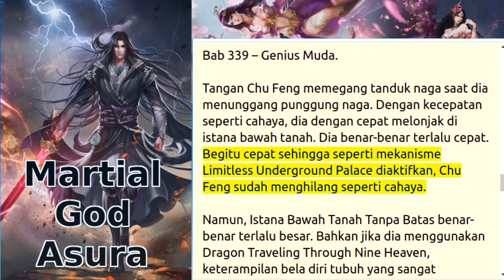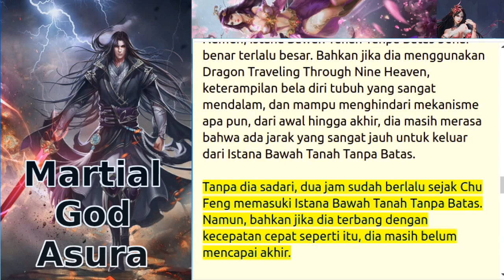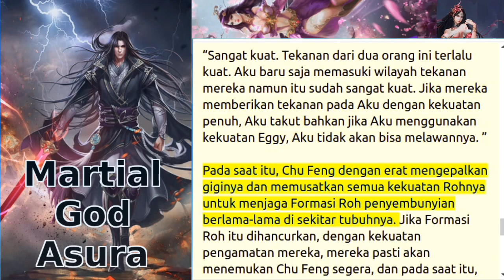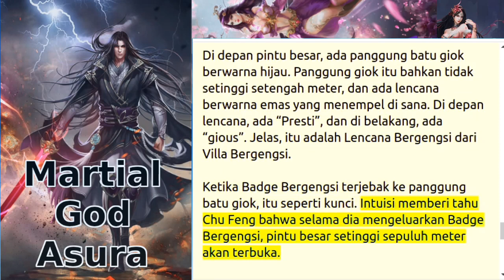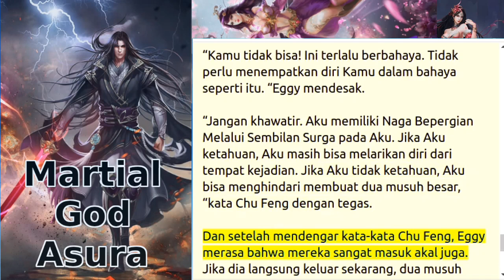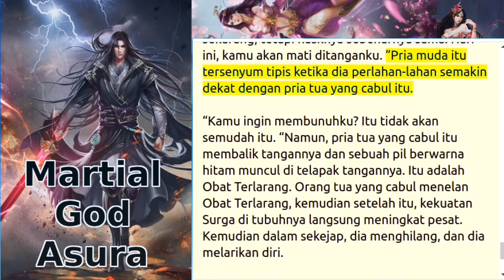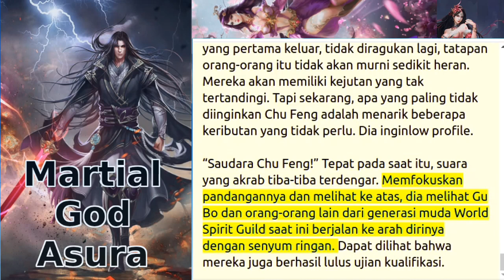martial god asura 336+337+338+339+340 streaming novel online bahasa Indonesia teks dan suara gratis